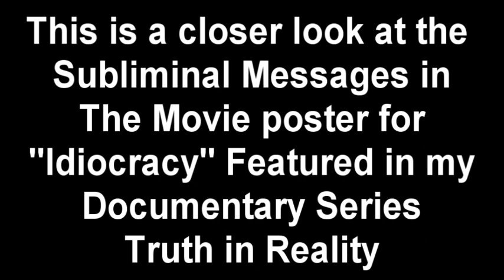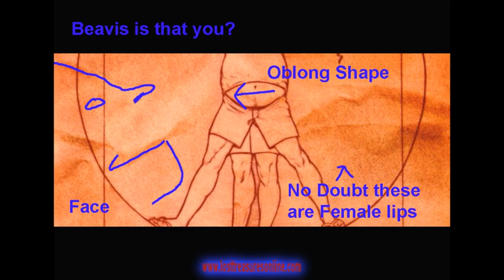Idiocracy Movie Poster Subliminal Message - Satanic?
Idiocracy Movie Poster Subliminal Message
In the Movie Poster I point out SEVERAL
Subliminals.